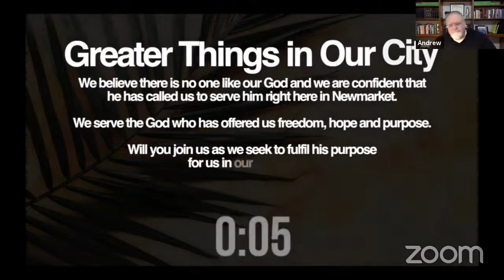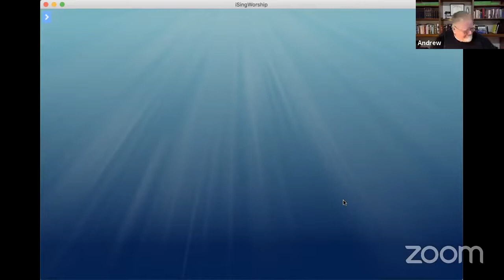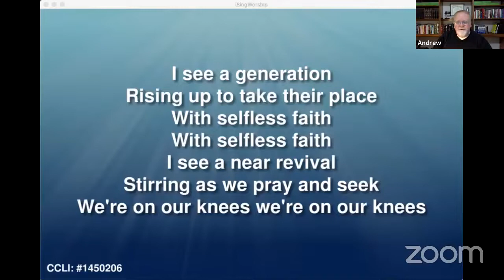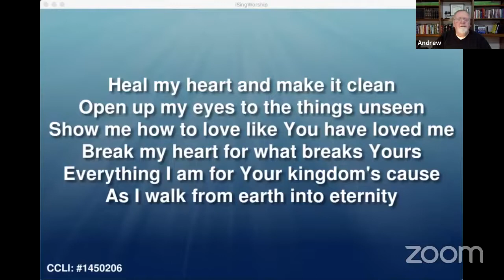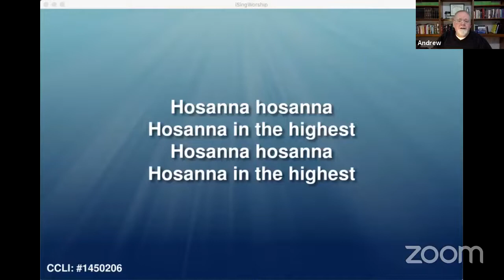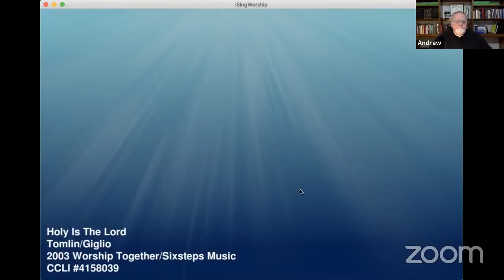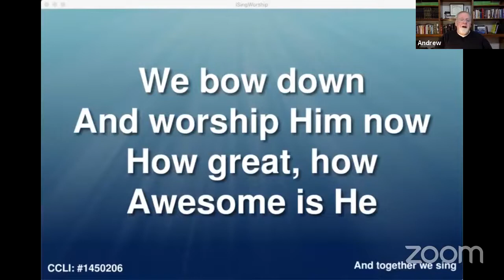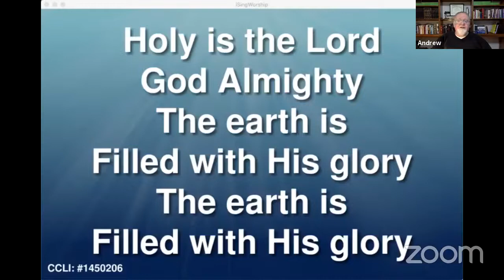Palm Sunday - Waiting for the Lord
We are breaking from our series for the next 2 weeks as we approach EASTER. This Sunday’s message will focus on WAITING and what it means to wait for the LORD.